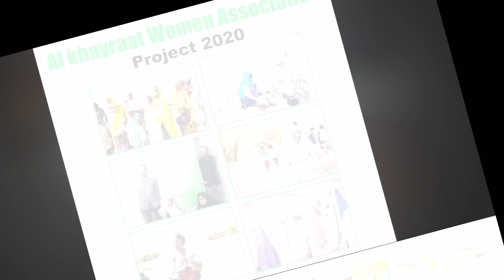Muuqaalo Yaab-leh Dagaalkii Qadhaadhaa ee Gooja-cade Iyo Dhirbaaxadii Maleeshiyaadka ku dhacday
MMuuqaalka Dagaalka Qadhaadh Oo Shalay Ka Dhacay Laascaanood Iyo Dhirbaaxadii Ku Dhacday Maleeshiyada == DHAMAYS MEDIA PRO==